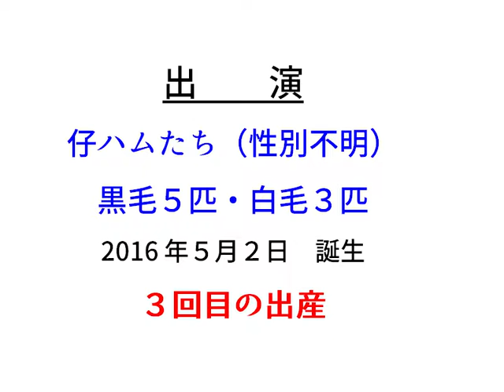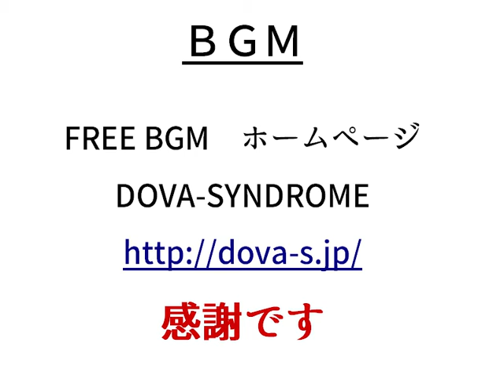【傍若無人な日常】ハムスター恐怖の体重測定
５月２日生まれの８匹の仔ハム
２回目の体重測定をしました。
動画の最後に記録添付してあります。
【ハムスターの日常】を撮影してみました。
2016年5月17日 撮影